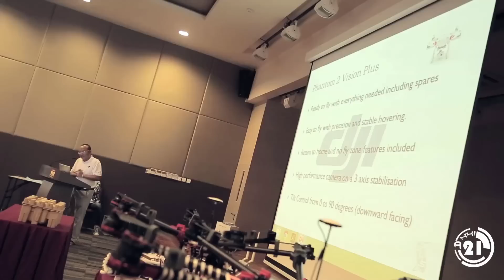DJI NEW PILOT TRAINING 2014 - SINGAPORE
DJI New Pilot Training 2014 - Singapore event, the first event in South East Asia.

This event was held on the 29 November 2014 at Singapore Polytechnic.

At this event, we had more than 90 participants from neighboring countries.

That afternoon saw a gathering of both new and seasoned pilots coming together learning about the Phantom Vision Plus and getting a hands-on outdoor flying experience.

We had a memorable time with participants and looking forward to hosting the next event in 2015.